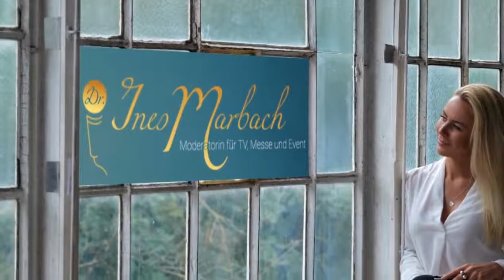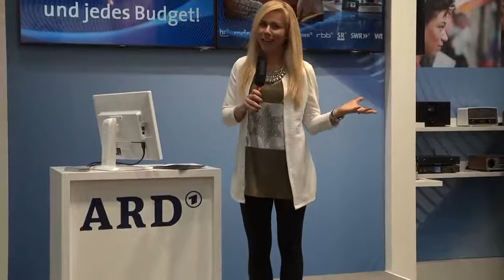Showreel Moderatorin Ines Marbach 2020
Ines Marbach ist eine erfahrene Moderatorin und Kulturwissenschaftlerin. Promoviert hat die sympathische Hannoveranerin in den Umweltwissenschaften und ist somit eine hervorragende Moderatorin, wenn es um die Themen Nachhaltigkeit und Umwelt geht.